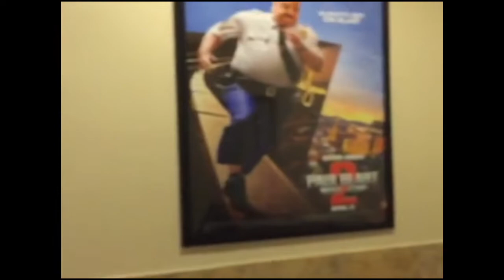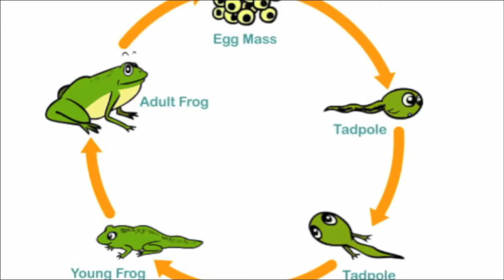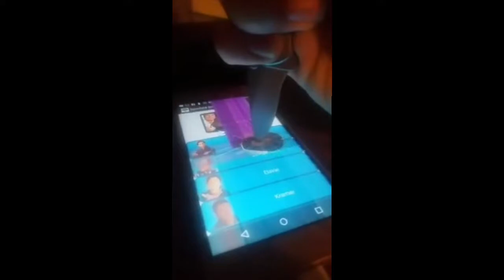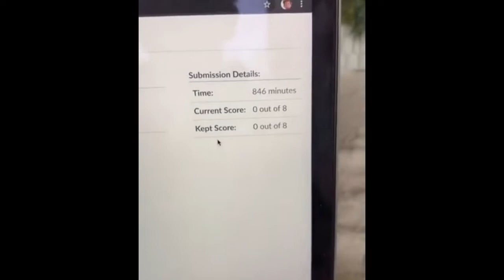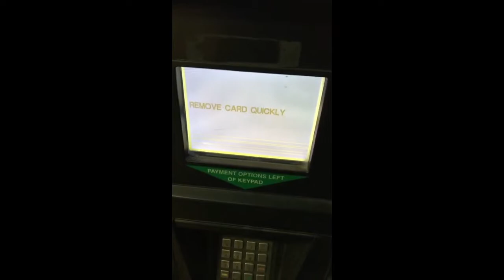Epic and Funny Memes 1